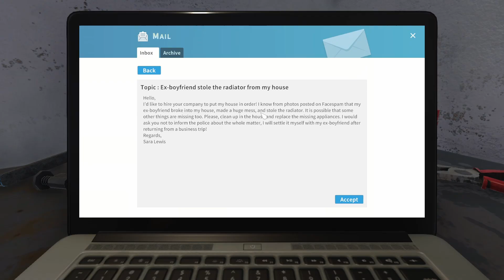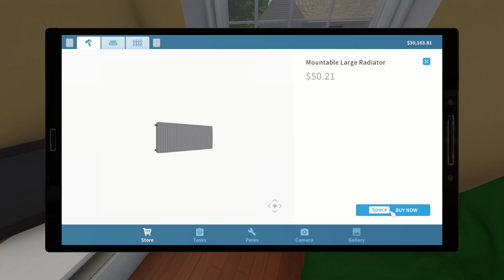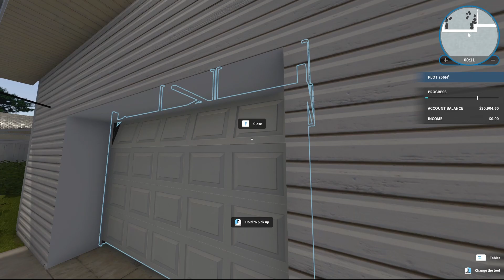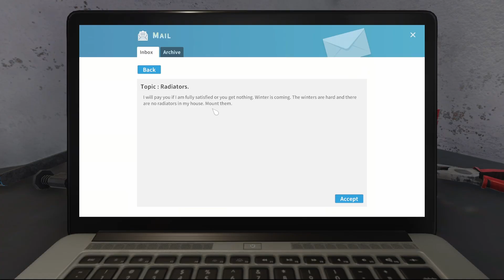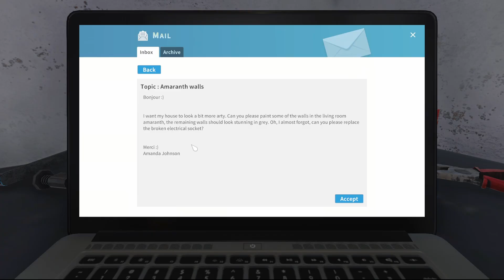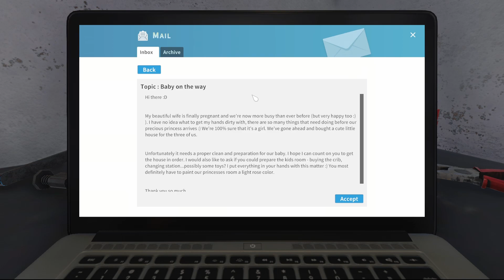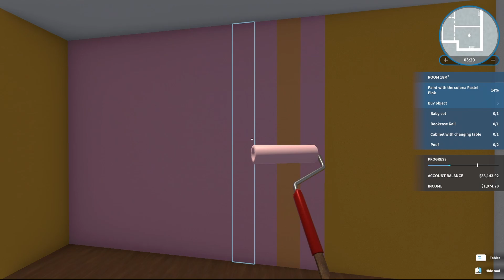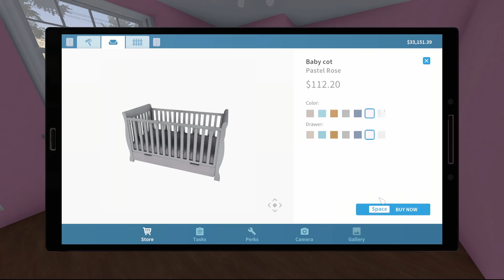They Call Me "The Handyman"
Lemme know how yall feel about vids like these, don't know if ill keep doing them but if u want, ill definitely try too!

Come say hi on Twitch when I'm live!